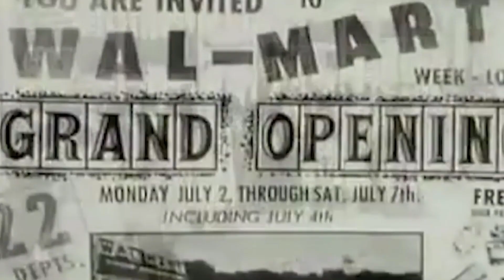¿Cuál Es La Familia Más Rica De Estados Unidos?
¡Descubre los secretos mejor guardados de la familia Walton, los visionarios detrás del gigante minorista Walmart! En este video, te sumergirás en la fascinante historia de los Walton, explorando su increíble legado y su impacto en el mundo del comercio minorista. Desde humildes comienzos hasta la creación de una de las mayores empresas del mundo, esta historia no contada te revelará detalles intrigantes que seguramente te sorprenderán. No te pierdas esta oportunidad de conocer más sobre la familia que cambió para siempre la forma en que compramos. ¡Haz clic y acompáñanos en este viaje inolvidable!"